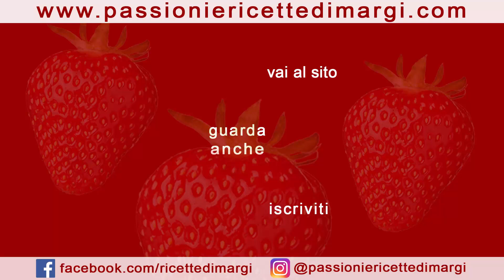Hai del Petto di Pollo? Prova le nostre gustose 3 IDEE CON IL PETTO DI POLLO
-Hai del Petto di Pollo ma non sai come prepararlo? Ti proponiamo 3 idee diverse e gusto per preparare il petto di pollo in modo facile e veloce. Quale preferisci?

0:00  Presentazione
0:09  Ricetta Involtini di petto di pollo al limone
3:32  Ricetta Bocconcini di pollo gustosi
6:40  Ricetta Petto di pollo allo zenzero

INVOLTINI DI PETTO DI POLLO E LIMONE AL FORNO

Ingredienti
-3 fettine di petto di pollo,
-1 panino raffermo,
-prezzemolo,
-pepe nero,
-sale,
-maggiorana,
-1 limone,

Bocconcini di pollo gustosi

Ingredienti
-petto di pollo
-mortadella a fettine
-100 gr formaggio morbido
-farina
-sale
-olio

Petto di pollo allo zenzero

Ingredienti
-petto di pollo
-pane grattugiato
-1 cucchiaino di zenzero in polvere
-prezzemolo tritato
-sale
olio
succo di limone (opzionale)
🇬🇧  BAKED CHICKEN BREAST ROLLS AND LEMON

Ingrediants
-3 slices of chicken breast,
-1 stale sandwich,
-parsley,
-black pepper,
-salt,
-marjoram,
-1 lemon,

Tasty chicken nuggets

Ingrediants
-chicken breast
- sliced ​​mortadella
-100 gr soft cheese
-Flour
-salt
-oil

Chicken breast with ginger

Ingrediants
-chicken breast
-breadcrumbs
-1 teaspoon of ginger powder
-chopped parsley
-salt
oil
lemon juice (optional)
🇫🇷 ROULEAUX DE POITRINE DE POULET AU FOUR ET CITRON

Ingrédients
-3 tranches de blanc de poulet,
-1 sandwich rassis,
-persil,
-poivre noir,
-sel,
-marjolaine,
-1 citron,

Croquettes de poulet savoureuses

Ingrédients
-poitrine de poulet
- de la mortadelle en tranches
-100 gr de fromage à pâte molle
-Farine
-sel
-huile

Poitrine de poulet au gingembre

Ingrédients
-poitrine de poulet
-chapelure
-1 cuillère à café de gingembre en poudre
- persil haché
-sel
huile
jus de citron (facultatif)
🇩🇪  GEBACKENE HÜHNERBRUSTROLLEN UND ZITRONE

Zutaten
-3 Scheiben Hähnchenbrust,
-1 abgestandenes Sandwich,
-Petersilie,
-schwarzer Pfeffer,
-Salz,
-Majoran,
-1 Zitrone,

Leckere Chicken Nuggets

Zutaten
-Hühnerbrust
- geschnittene Mortadella
-100 gr Weichkäse
-Mehl
-Salz
-Öl

Hähnchenbrust mit Ingwer

Zutaten
-Hühnerbrust
-Semmelbrösel
-1 Teelöffel Ingwerpulver
-gehackte Petersilie
-Salz
Öl
Zitronensaft (wahlweise)
🇪🇸 ROLLITOS DE PECHUGA DE POLLO AL HORNO Y LIMÓN

Ingredientes
-3 lonchas de pechuga de pollo,
-1 sándwich rancio,
-perejil,
-pimienta negra,
-sal,
-Mejorana,
-1 limón,

Nuggets de pollo sabrosos

Ingredientes
-pechuga de pollo
- mortadela en rodajas
-100 gr de queso de pasta blanda
-Harina
-sal
-petróleo

Pechuga de pollo con jengibre

Ingredientes
-1 cucharadita de jengibre en polvo
-perejil picado
-sal
petróleo
jugo de limón (opcional)
🇵🇹  ROLOS DE PEITO DE FRANGO ASSADO E LIMÃO

Ingredientes
-3 fatias de peito de frango,
-1 sanduíche velho,
-salsa,
-Pimenta preta,
-sal,
-Manjerona,
-1 limão,

Nuggets de Frango Saborosos

Ingredientes
- peito de galinha
- mortadela fatiada
-100 gr de queijo macio
-Farinha
-sal
-óleo

Peito de frango com gengibre

Ingredientes
- peito de galinha
-Migalhas de pão
-1 colher de chá de gengibre em pó
- salsa picada
-sal
óleo
suco de limão (opcional)
🇷🇺  ЗАПЕЧЕННАЯ КУРИНАЯ ГРУДКА И ЛИМОН

Ингредиенты
-3 кусочка куриной грудки,
-1 несвежий бутерброд,
-петрушка,
-черный перец,
-поваренная соль,
-майоран,
-1 лимон,
-оливковое масло первого отжима

Вкусные куриные наггетсы

Ингредиенты
-куриная грудка
- мортаделла нарезанная
-100 гр мягкого сыра
-Мука
-поваренная соль
-масло

Куриная грудка с имбирем

Ингредиенты
-куриная грудка
-панировочные сухари
-1 чайная ложка имбирного порошка
-нарезанной петрушки
-поваренная соль
масло
лимонный сок (по желанию)